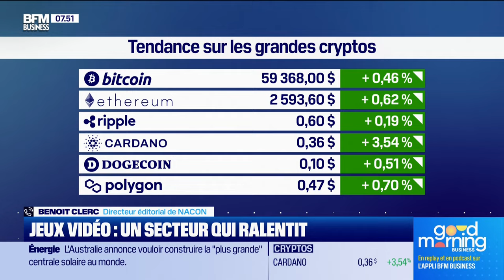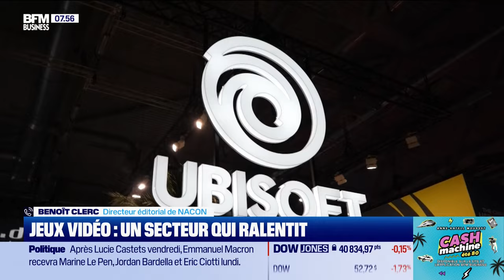Benoît Clerc (Nacon) : Jeux vidéo, un secteur qui ralentit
Benoît Clerc, directeur éditorial de Nacon, était l'invité de Laura Cambaud dans Good Morning Business, ce mercredi 21 août. Il s'est penché sur les enjeux du salon Gamescom, le grand rendez-vous incontournable du secteur des jeux vidéo en Allemagne, pour Nacon, sur BFM Business. Retrouvez l'émission du lundi au vendredi et réécoutez la en podcast.